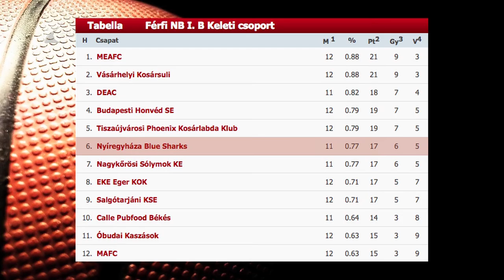Győzelem Békésen - Kölcsey Tv